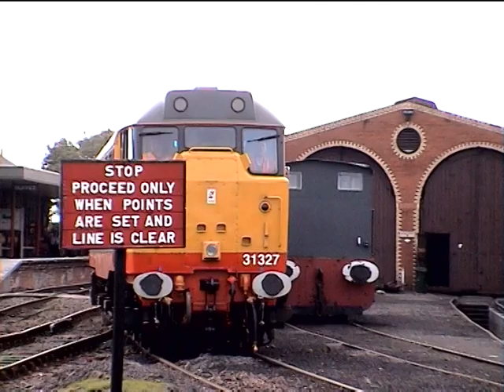The Electric Blue Train has Arrived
Glasgow Electric 'Blue Train' EMU cars arriving at The Bo'ness and Kinneil Railway in 2003 and Locomotive No.31327 leaving Bo'ness for the Strathspey Railway after being restored to full working order by the S.R.P.S. diesel Group.
The British Rail Class 303 electric multiple units, also known as "Blue Train" units, were introduced in 1960 for the electrification of the North Clyde and the Cathcart Circle lines in Strathclyde. They were initially classified as AM3 units before the introduction of the TOPS classification system, and were the dominant EMU on the Glasgow suburban railway network for over 25 years before being progressively phased out by newer rolling stock. The final units were withdrawn from service in 2002.
The units were later used on the Inverclyde and Argyle lines of the Glasgow suburban railway network as various electrification schemes came to fruition.                         SRPS Core Collection, acquired 2003. On display in Museum Shelter.
Cars designated for preservation by the Railway Heritage Committee.
Donated by Angel Trains, acquisition costs grant aided by the National Fund for Acquisitions.

The British Railways Modernisation Plan of 1955 proposed the electrification of the Glasgow suburban system. This was achieved when electric train services began on the north side of the city in 1960 and in 1967 on the south side. "Glasgow Electric" was a high profile modern brand, and the new rolling stock was carefully designed to achieve an attractive "modern" look, and quickly acquired iconic status as "Blue Trains".

Ninety-one 3-car units were built by Pressed Steel at Linwood, near Paisley, from 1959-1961, and a further nineteen near-identical Class 311 units were built in 1967 for the south side electrification. These were built by Cravens in Sheffield as Pressed Steel had closed in the meantime.

One complete Linwood-built unit has been saved for preservation. It is a hybrid unit consisting of the driving vehicles from set 303032 and the motor coach from 303023, which replaced 303032's own motor coach, the HT transformer of which was damaged by an electrical flash over.

The driving trailer cars are painted in Strathclyde Passenger Transport Executive colours of orange and black. These SPTE colours replaced the Blue Train blue and the green/orange/cream livery of the Glasgow Corporation buses. Unit 303023 was one of only four sets to carry the later Strathclude Passenger Transport carmine/cream livery.

The set is in rebuilt condition, with replacement interiors and altered driving cabs to block the passenger forward view which was a feature of the original construction. It thus demonstrates the compromises necessary to keep cars in traffic during 40 years daily service to the city.

    Number                          Description               Date Built
75597  DTSO Driving Trailer Second Open coach  1959
61503  MBSO Motor Brake Second Open coach  1959
75632  BDTSO Battery Driving Trailer Second Open coach  1959